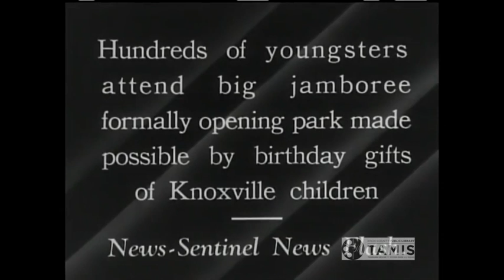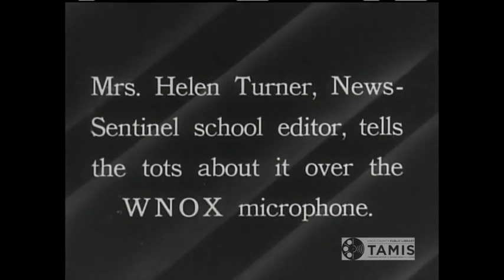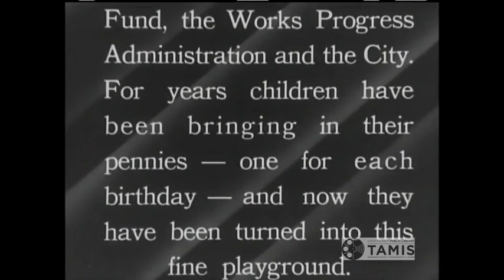Chilhowee Park: Knoxville News Sentinel’s Birthday Fund 1948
Knoxville children attended a large jamboree in 1948 to formally open Chilhowee Park. The playground was created from pennies donated from these kids. (Video courtesy of the Tennessee Archive of Moving Image and Sound)